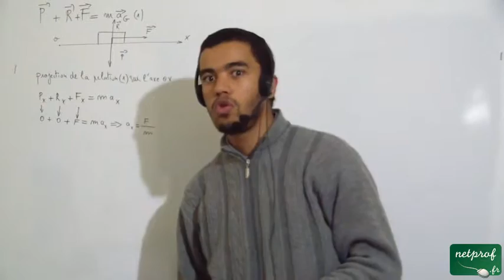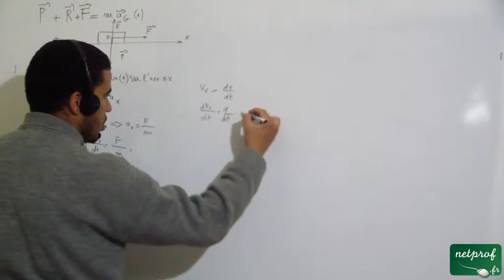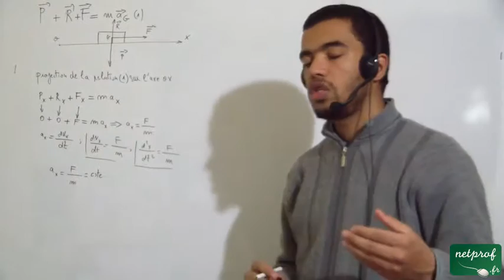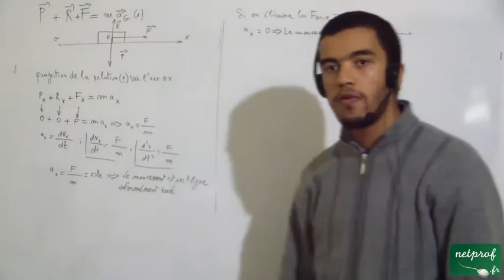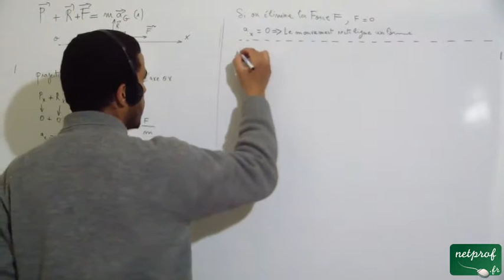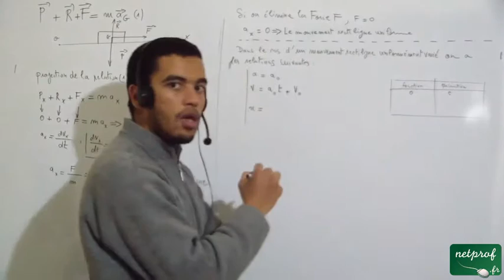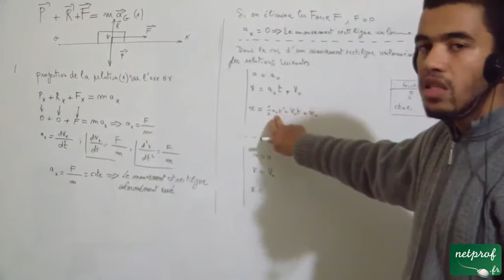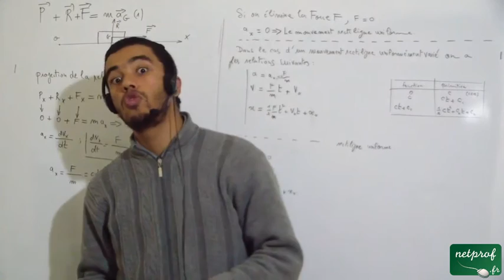Lois de Newton et applications, part 02